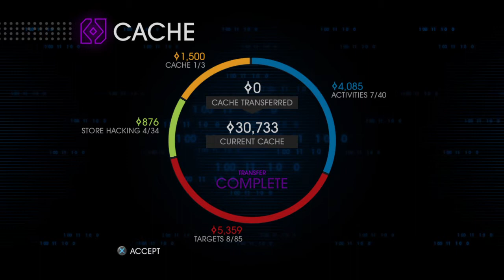Saints Row IV: Re-Elected Part 14-Not A Robot